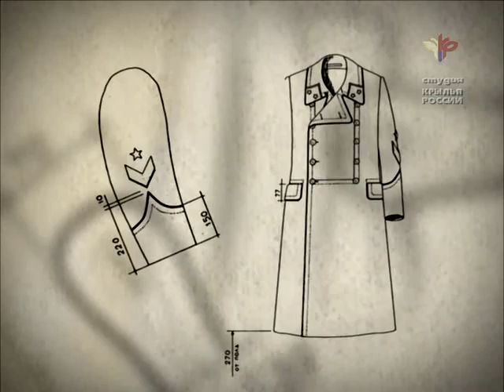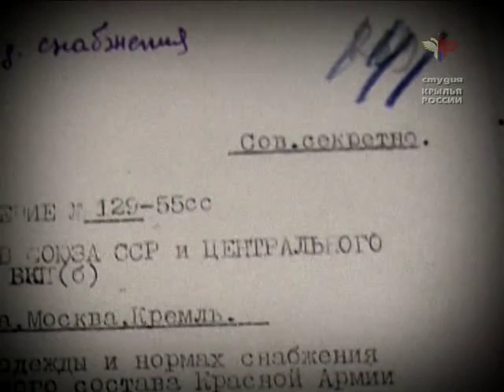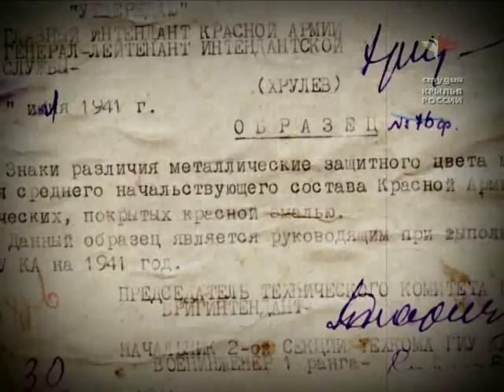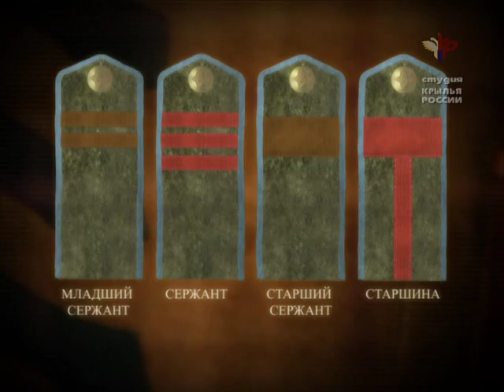Voennaya forma odejdy film 3 of 5rutracker org by BELL$